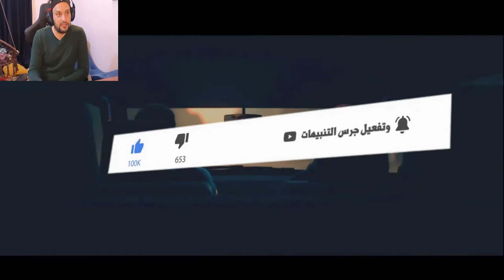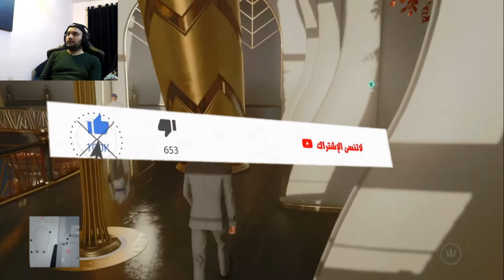hitman3 تختيم لعبة هيتمان 3 المهمة الاولى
مهمة برج خليفة بلعبة hitman3
المطلوب قتل شخصيتين بهاي المهمة واكو هواي طرق لانهاء المهمة يعني كل لاعب وشولون يحب يتم المهمة
حساب البلي mus88afa
واي استفسار اتركوا بالتعليقات